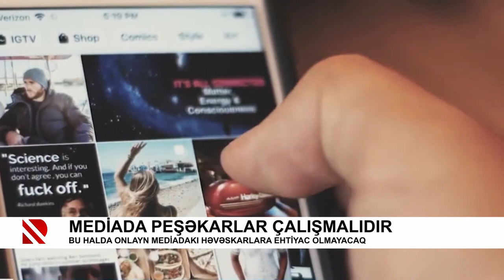Mediada peşəkarlar çalışmalıdır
Bu halda onlayn mediadakı həvəskarlara ehtiyac olmayacaq